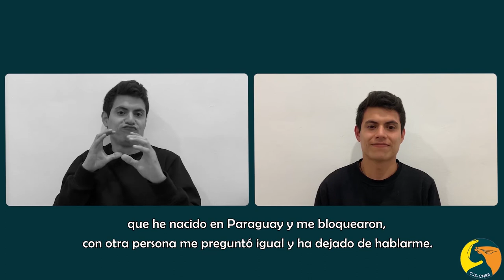Día internacional de la Eliminación de la Discriminación Racial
La CJS-CNSE se suma a la lucha de la Eliminación de la Discriminación Racial. La juventud sorda se alza contra el racismo con el objetivo fomentar la tolerancia, igualdad y antidiscriminación.